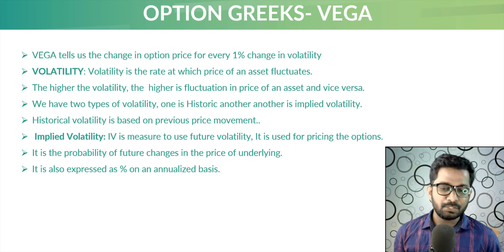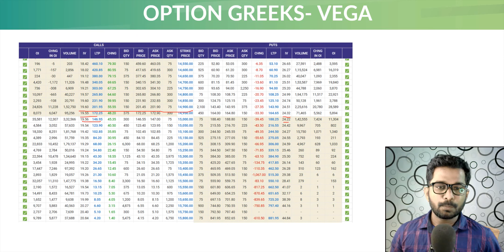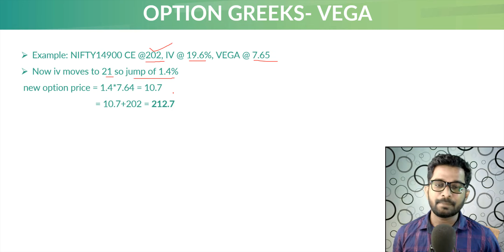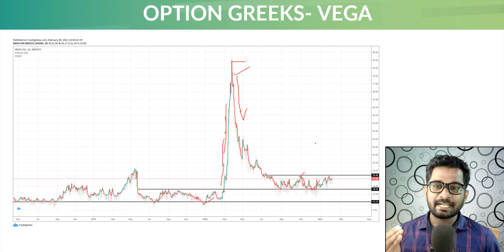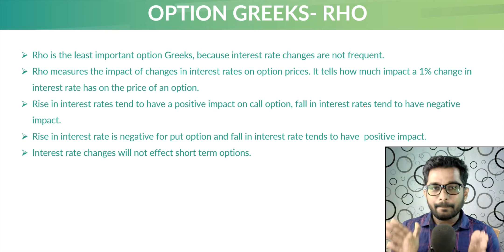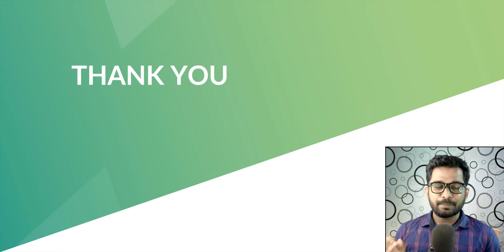Option Greeks- Vega ಎಂದರೇನು? | Future and Option Guide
In this video i have discussed about the option Greek Vega, It tells us, how much option price can change if there is change in  volatility.
ನೀವು  ಡಿಮ್ಯಾಟ್ ಮತ್ತು ಟ್ರೇಡಿಂಗ್ ಅಕೌಂಟ್ ಅನ್ನು ಓಪನ್ ಮಾಡಲು whatsapp ನಲ್ಲಿ  ಸಂಪರ್ಕಿಸಬಹುದು whatsapp-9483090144